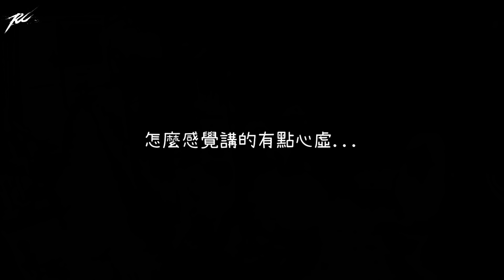【Ru儒哥】妹妹邀同學來家裡開聖誕趴，居然沒有找我欸，我要化身聖誕老公公突擊她的房間!!!【聖誕特輯】